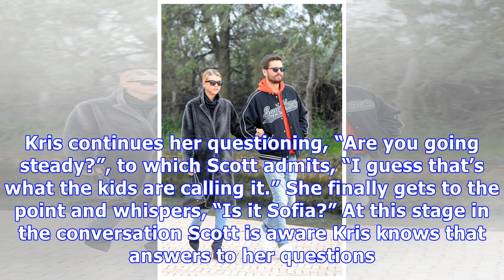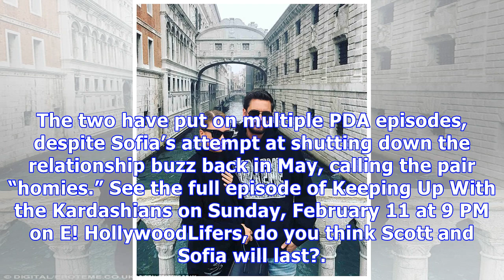Kris Jenner Corners Scott Disick With Sofia Richie Questions: ‘Is She Kylie’s Age’?